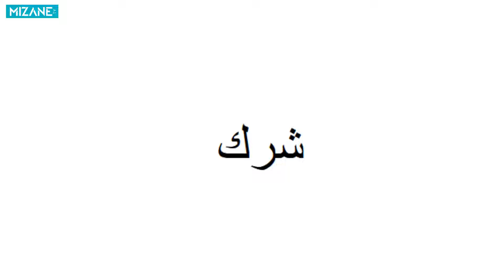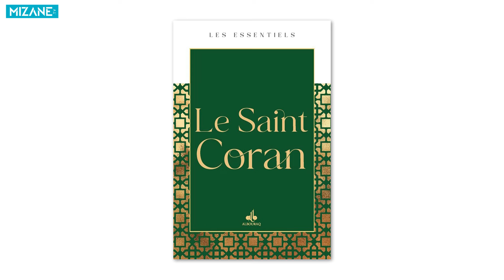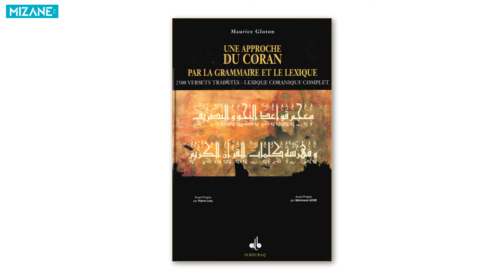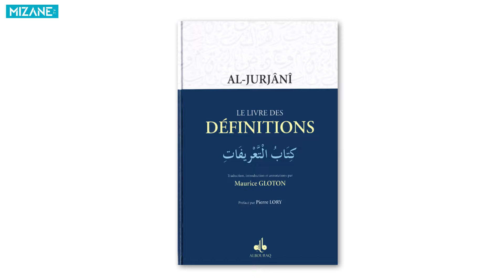Djamel Djazouli : la racine du mot Shirk dans le Coran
Sur Mizane.TV, suite de la série de chroniques de Djamel Djazouli consacrée à l'analyse linguistique de mots et notions clés du vocabulaire islamique. Aujourd'hui, le sens étymologique de la racine SH R K qui a donné le mot shirk.